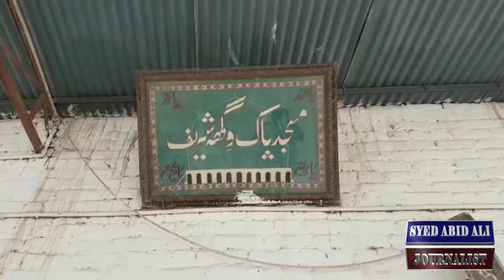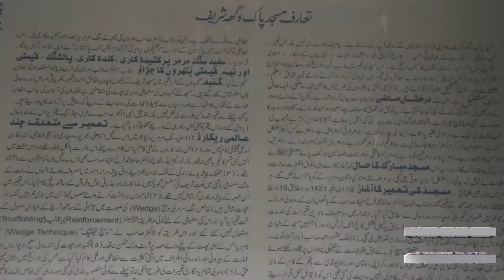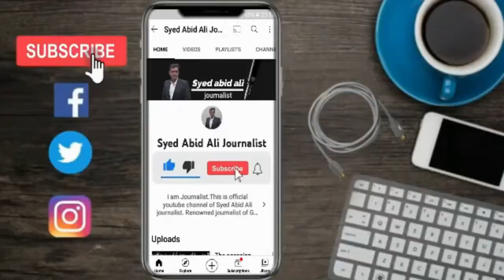Masjid PAK VIGHA Shareef Drone View | Why Pak Vigha Mosque Famous | Aisi Masjid Kabhi Nhi Dekhi Hogi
Amazing Masjid PAK VIGHA SHAREEF Gujrat - Top 10 Famous Mosque
 | Syed Abid Ali Journalist

Masjid PAK VIGHA Shareef Gujrat | Why Pak Vigha Mosque Famous | Aisi Masjid Kabhi Nhi Dekhi Hogi

Amazing Masjid PAK VIGHA SHAREEF gujrat an ancient architecture in modern age || Top 10 Famous Mosques of Pakistan ||پاکستان میں موجود مشہور مساجد||पाकिस्तान की 10 प्रसिद्ध मस्जिदें || Rait, Cement, Bajri, Sariye Ke Baghair Banne Wali Pak Vigha Masjid - Pakistani Ne Apne Hath Se Banai || Why Pak Vegha Masjid is famous? || Near Gujrat, Pakistan

Pak Vigha Mosque that is located in Gujrat is made without using any concrete or cement. It is an epitome of Beautiful white marble work with calligraphy. This mosque was started in 2001 what is the specialty of this mosque let us know in this video.

Masjid, PAK VIGHA SHAREEF, Keranwala Saidan is headquartered in Punjab. The address of the Masjid, PAK VIGHA SHAREEF, Keranwala Saidan is JamoBola - Kiranwala Rd, Kiranwala Syedain, Gujrat, Punjab, Masjid, PAK VIGHA SHAREEF, Keranwala gujrat Pakistan

Masjid Pak Vigha Sharief keeranwala District Gujrat Muglia Tarz e tameer Ziarat gah .